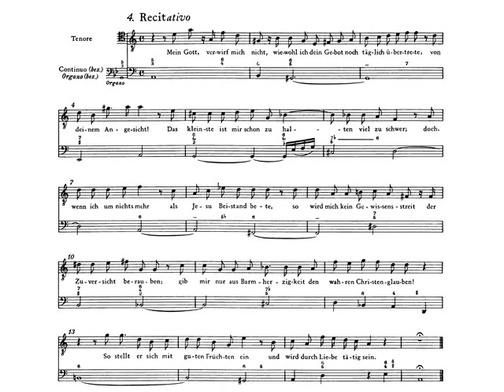J. S. Bach. Cantata nº 33 IV - Recitativo. Audición con partitura